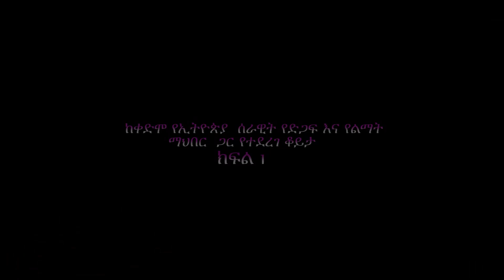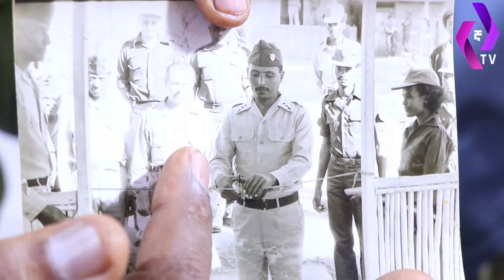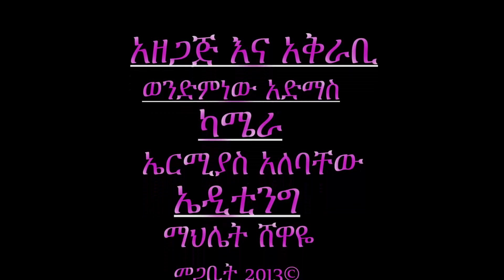ሻለቃው አጋለጣቸው!!! ''ጄኔራሉ ተብጠለጠሉ የሀገር ክህደት መፈፀም ነው''!!! | General Getachew Gedamu | karamara war